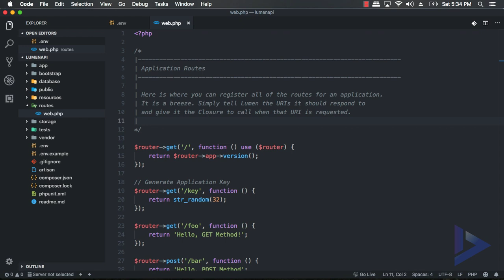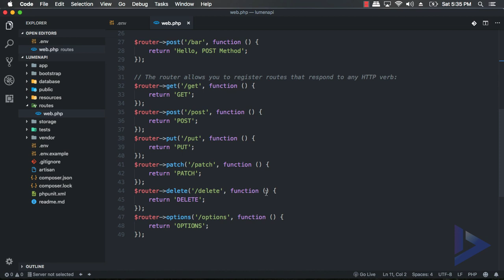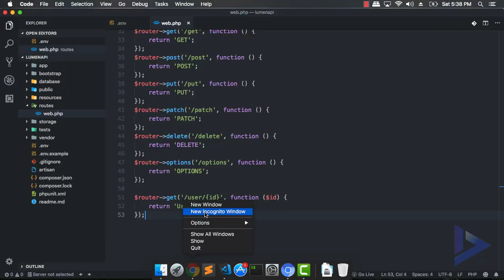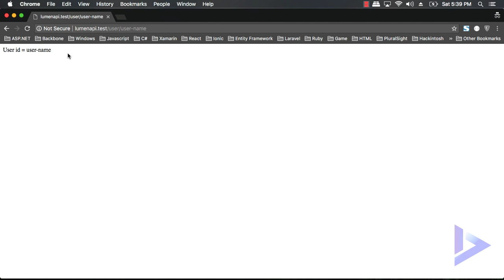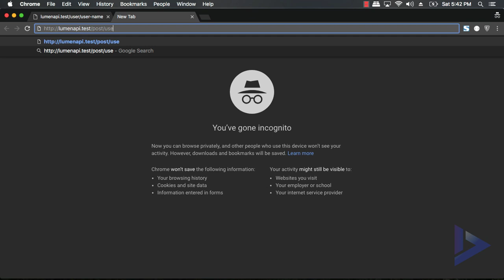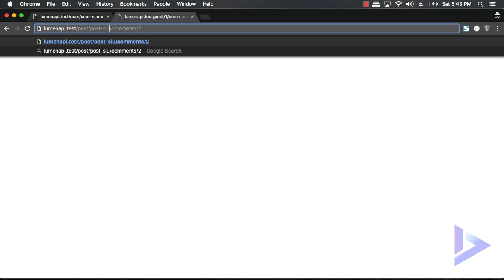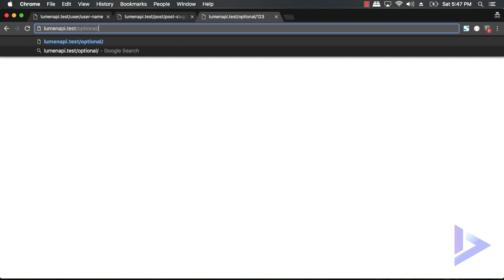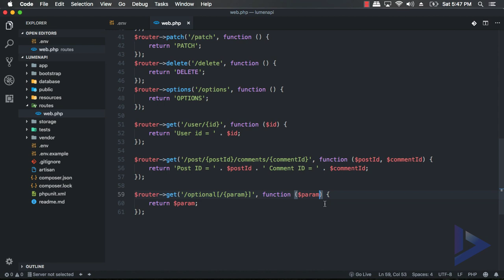Lumen Framework API Tutorial - 03 Lumen Route - Memberikan Parameter Dinamis pada URI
Lumen Framework API Tutorial ini merupakan seri tutorial yang akan mempelajari tentang Micro-Framework yaitu Laravel Lumen.
Kita akan pelajari framework tersebut dari dasar sampai dengan studi kasus membangun restful api dengan laravel passport.